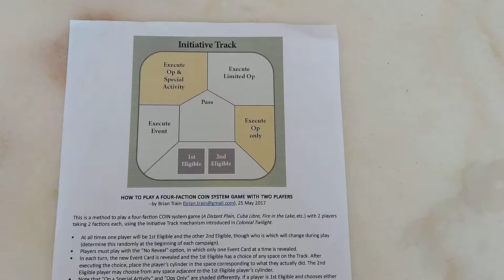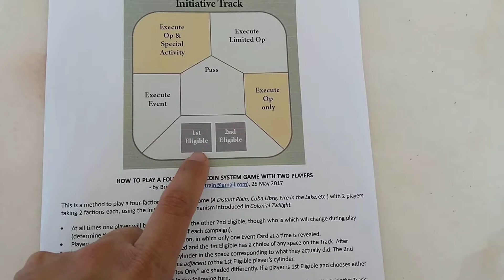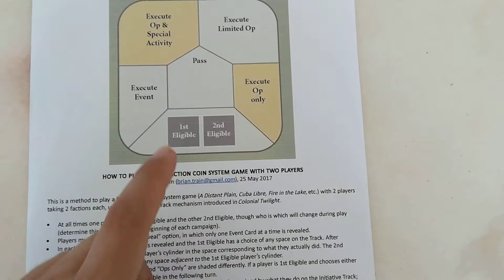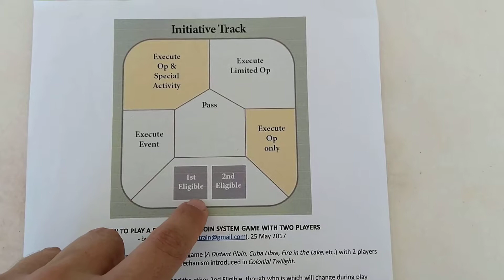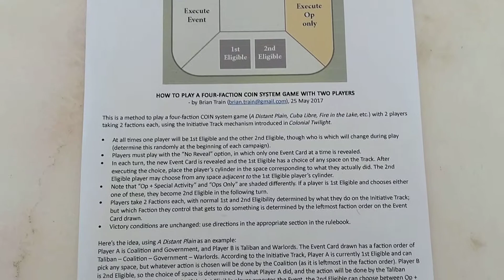CoIn da 2 a 4